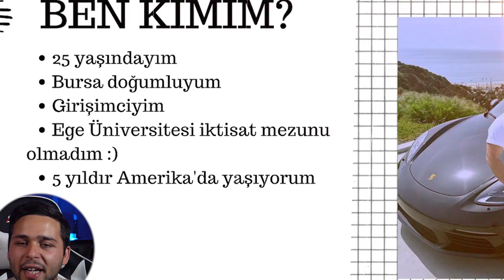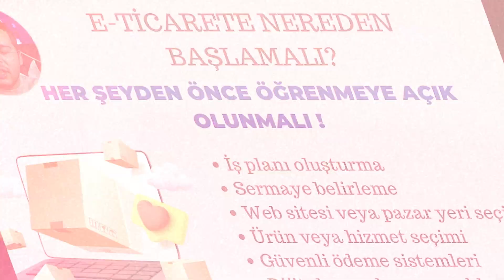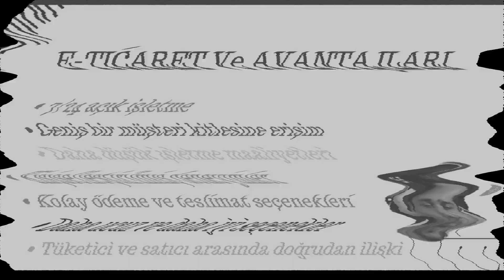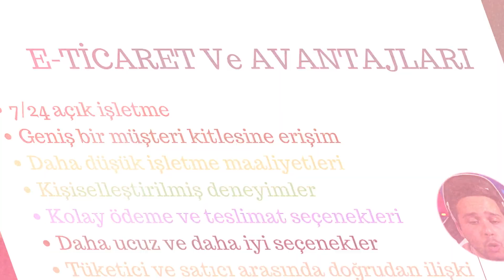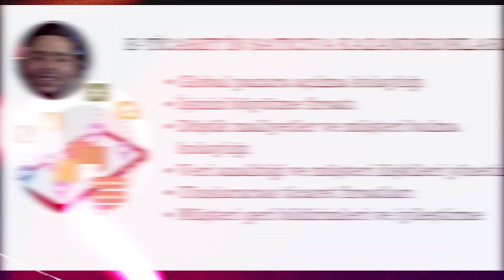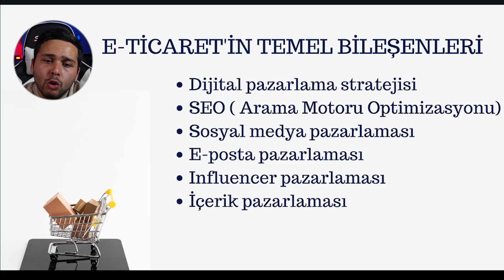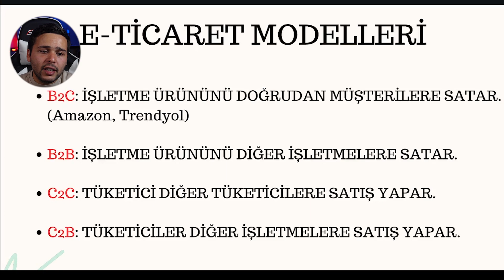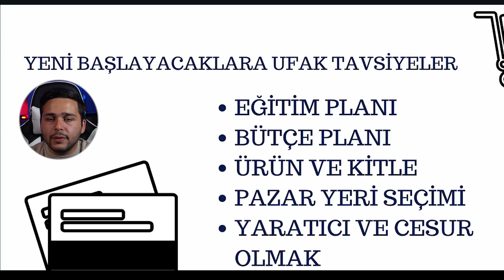2023’te E-Ticarete Nasıl Başlamalısın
Merhaba ben Oğuzhan Kızılkaya 5 yıldır Amerika’da yaşıyorum ve Amazon ve farklı online platformlarda satış yapıyorum. Aynı zamanda
E-ticaret ve vize danışmanlığı veriyorum. Bu serüvende takip ederek bana destek olabilir, yorumlarda sorularını paylaşabilirsin. Daha fazla doğru ve güvenilir  bilgi için takipte kal.